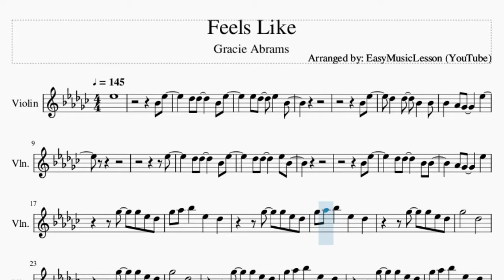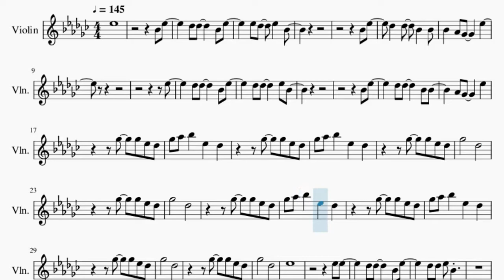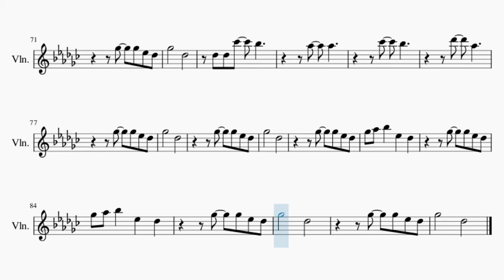Violin Sheet Music: How to play Feels Like by Gracie Abrams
Comment and let us know how the videos have helped you. It keeps us going! :)Here is a sheet music/tab video on the song Feels Like by Gracie Abrams on the violin. A violin sheet music arrangement which is transposed to notes that are easily played by violin, for the song Feels Like by Gracie Abrams.

EasyViolinLesson teaches you to play the your favorite instrument, through well-arranged sheet music so that you too can learn how to play Feels Like by Gracie Abrams on the violin as fast as you can. A violin sheet music with backing tracks to help your play the song better.

Chords of Violin arrangement:
B Maj 7   B Maj 7   F# Maj 7   F# Maj 7   B Maj 7   B Maj 7
F# Maj 7   F# Maj 7   B Maj 7   B Maj 7   F# Maj 7   F# Maj 7
F# Maj 7   F# Maj 7

Melody notes of Violin:
D#5
A#4 D#5
C#5 C#5     A#4 D#5
D#5 C#5   D#5   A#4
A#4 D#5
C#5   C#5   A#4   A#4
A#4   G#4 F#4     D#5
D#5
C#5 C#5     D#5 A#4
A#4 D#5
G#4 F#4     D#5
F#5   F#5 D#5 C#5
F#5 G#5 A#5   D#5   C#5
F#5       C#5
F#5       C#5
F#5       C#5
F#5       C#5
D#5
D#5 D#5
F#4 D#5
D#5
A#4 D#5
G#4 F#4   F#4 G#4 D#4
F#5       C#5
F#5       C#5
F#5       C#5
F#5       C#5
C#5 C#5 B5   A#5
G#5   G#5
B5   A#5
C#6   G#5
F#5       C#5
F#5       C#5
G#5   G#5
B5   A#5
C#6   G#5
F#5       C#5
F#5       C#5
F#5       C#5
F#5       C#5